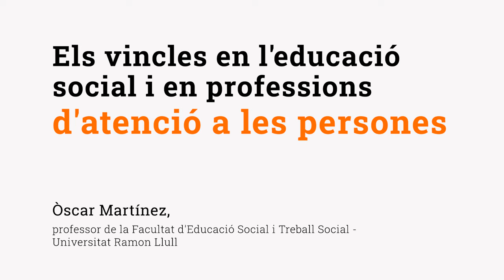Els vincles en l'educació social i en professions d'atenció a les persones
Treballar acompanyant persones és una de les tasques més complexes que existeixen. I una de les qüestions que més preocupen a aquells que volen dedicar-se a l'educació social, al treball social, a la infermeria o a qualsevol professió d'atenció a les persones és com gestionaran la distància professional i l'impacte emocional que suposa acompanyar en situacions tan complexes. Ens ho explica Òscar Martínez, professor de la Facultat d'Educació Social i Treball Social Pere Tarrés-Universitat Ramon Llull.

🔸 Pots llegir “Els vincles en l'educació social i en professions d'atenció a les persones”